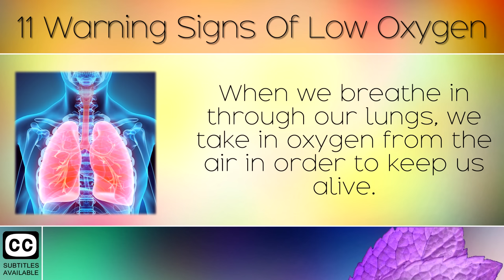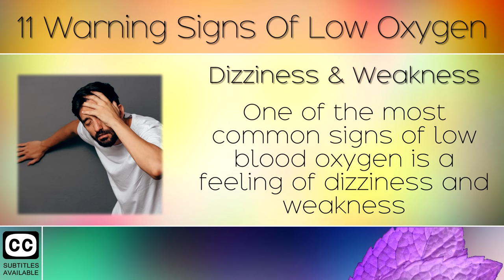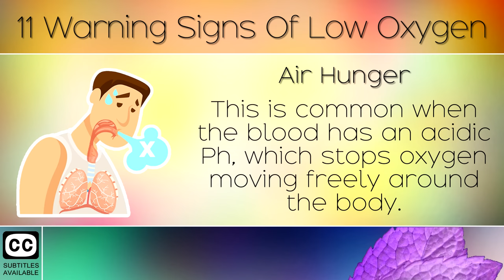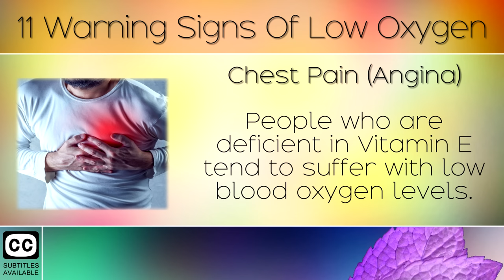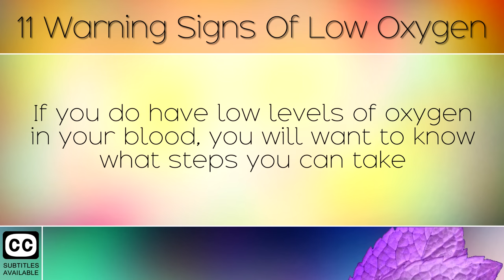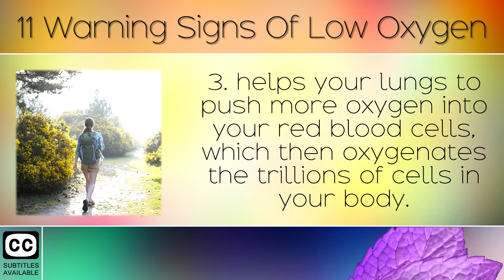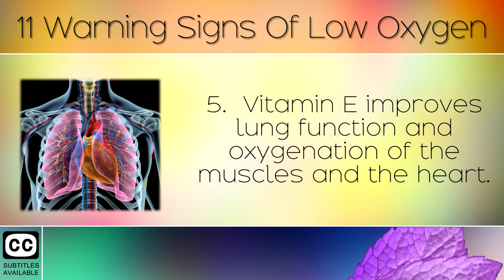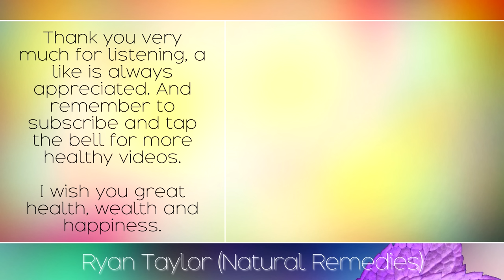11 Warning Signs You Don't Have Enough Oxygen In Your Blood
11 Warning Signs You Don't Have Enough Oxygen In Your Blood. [Subtitles]

Oxygen is used by every cell in the human body to make energy and keep you healthy. It's carried around the body through our blood to the tissues, the muscles, and internal organs in order to keep you alive.

If you have low oxygen levels in the blood however, you can start to develop health problems with the heart, the brain and the muscles because they aren’t able to make the energy that they need.

In today's video we will be exploring the top 11 symptoms of low oxygen in the body to watch out for. By noticing these signs early, you can begin to make changes to your lifestyle in order to protect against further damage.

Wheatgrass Juice (for Strengthening Blood Cells):

Grass Fed Beef Liver (Best Source of Iron & B12 For Building Red Blood Cells):

Natural Food Based Vitamin C Complex (From Acerola Cherries):